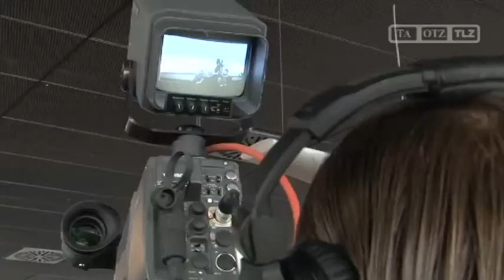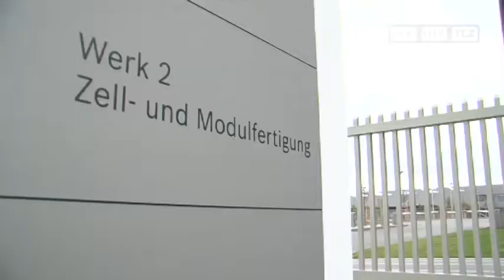Erfurter Kreuz wird Bosch-Zentrale für Photovoltaik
Arnstadt, 22.07.11: Mit einem Festakt hat die Bosch-Gruppe ihr neues Zentrum für Photovoltaik in Arnstadt in Betrieb genommen. Rund 520 Millionen Euro wurden in den Standort als künftige Zentrale des Geschäftsbereichs Solar Energy investiert.